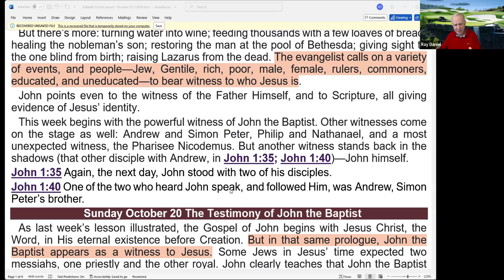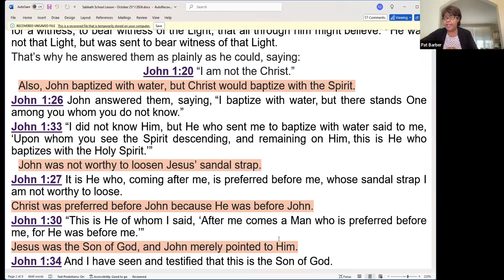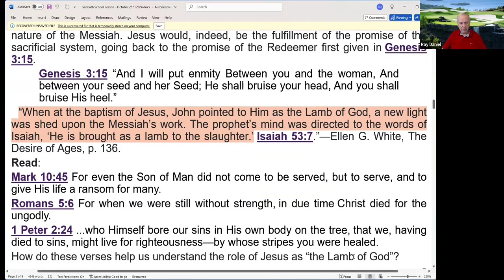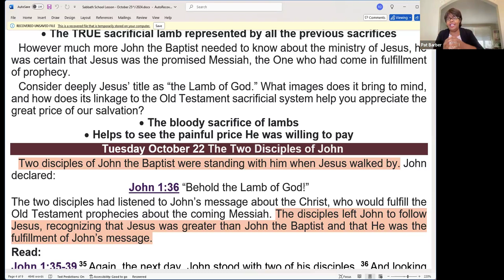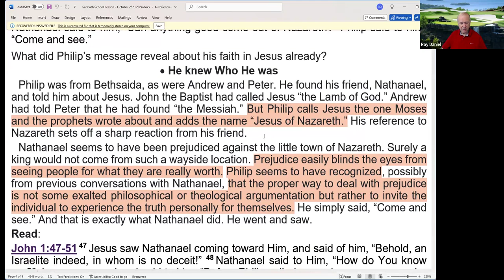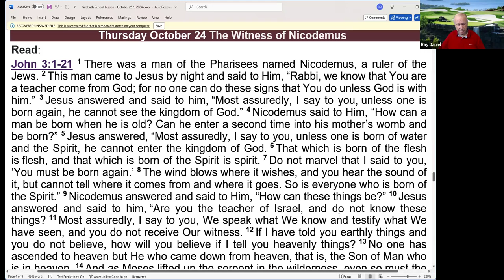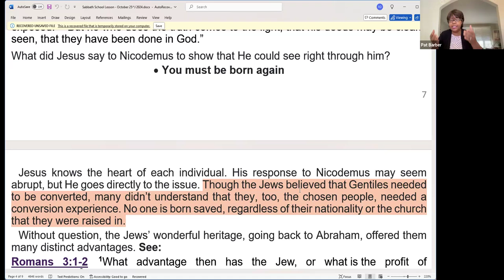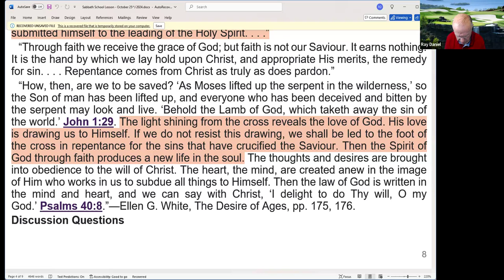Piedmont Park Online Sabbath School 10-26-24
Piedmont Park SDA Church
Lincoln, Nebraska